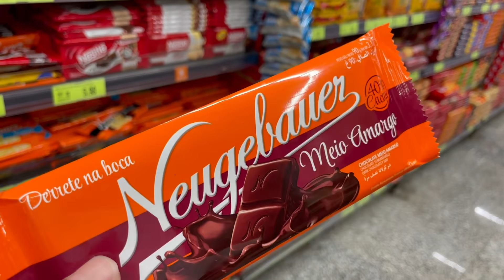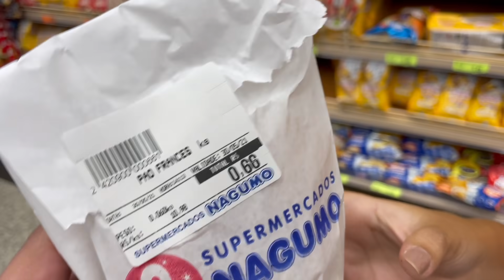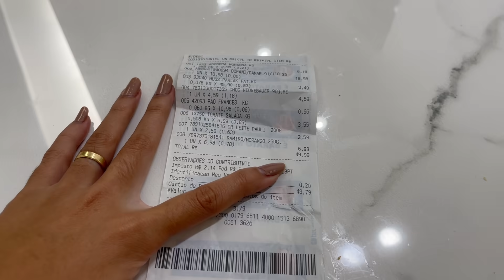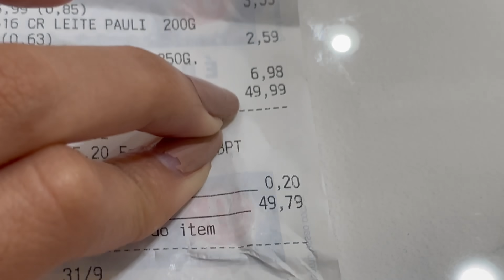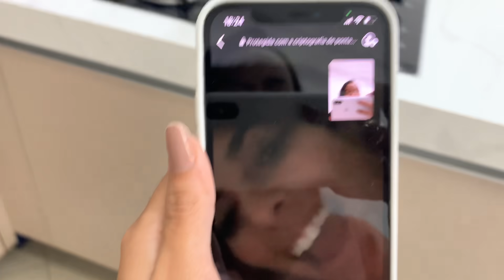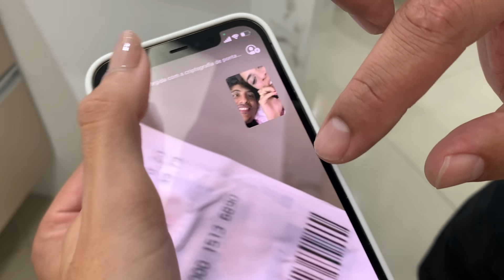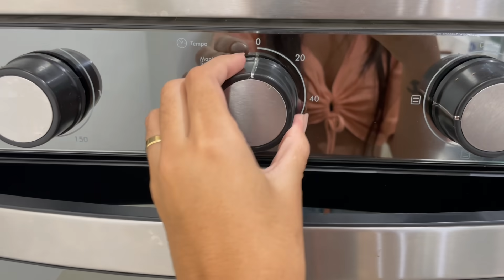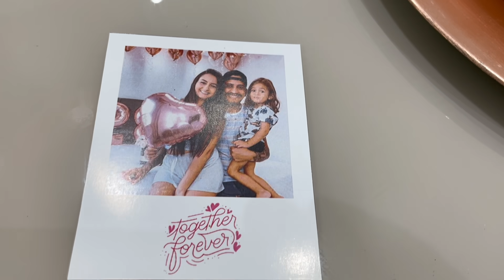JANTAR ROMÂNTICO COM 50 REAIS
Que tal esse desafio para inspirar o dia dos namorados?